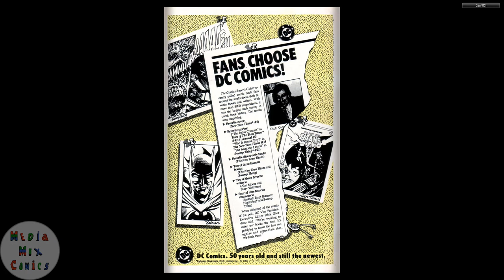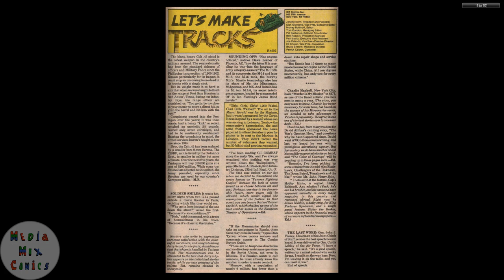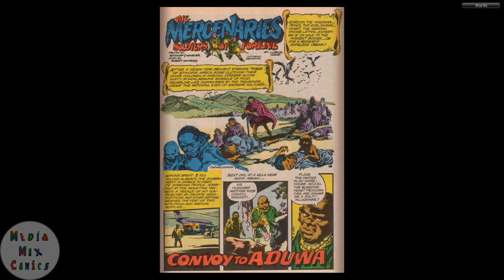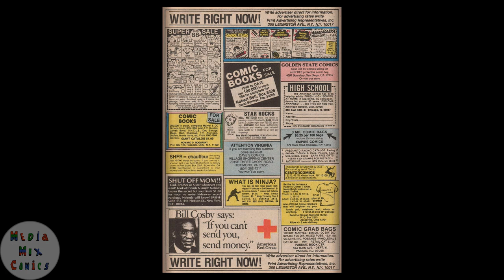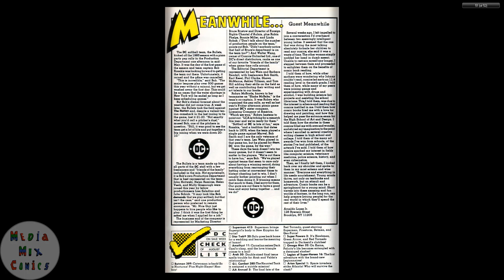GI Combat #280 DC Comics